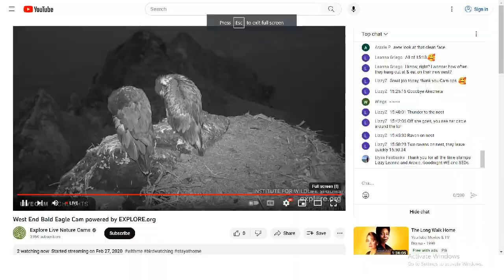West End Bald Eagles 09/16/2023 22:50